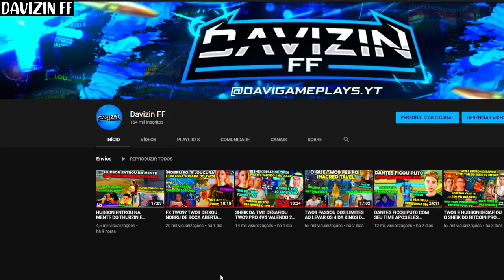EL LUCCA? NOVA LINE DA LOS GRANDES AMASSOU NO 4V4 - TWO9 E LUCCA NA MESMA LINE É MUITA APELAÇÃO!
CREDITOS-